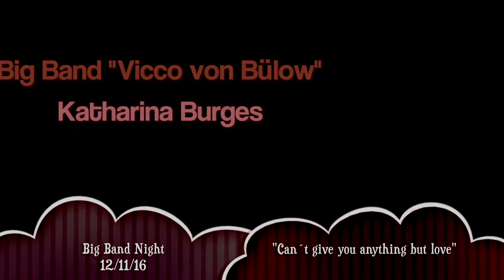Katharina Burges&Big Band -live "Can´t give you anything"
Katharina Burges zusammen mit der Big Band "Vicco von Bülow"